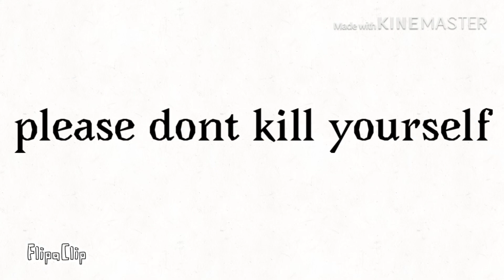For SkylarPro_FANDOMS